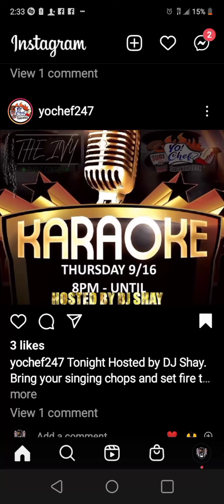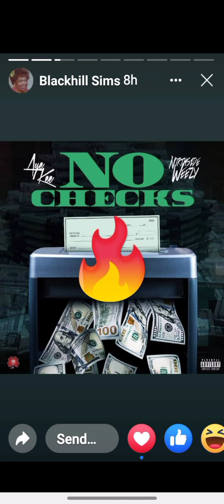Shout out to Byron Burroughs on a interview